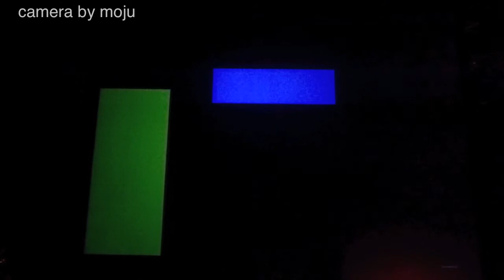Ensemble Phoenix plays Norbert Möslang live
Ensemble Phoenix Basel plays a composition by Nobert Möslang at Cave 12 in l'Usine, Geneva 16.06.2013
Norbert Möslang : composition and images
Christoph Bösch : flute
Toshiko Sakakibara : clarinet
Samuel Wettstein : keyboard
Aleksander Gabrys : bass
Raphael Camenisch : sax
Maurizio Grandinetti : guitar
Daniel Buess : percussions
Thomas Peter : electronics